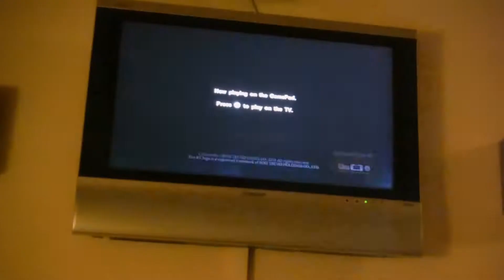French Cafe Date - Day 557 (2014-10-12)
Hullo World, we're Clément and Annie, a couple from Canada who have just moved our lives over to Paris, France. This channel is where we've been telling the story of our lives every single day for over a year! Now in glorious HD!